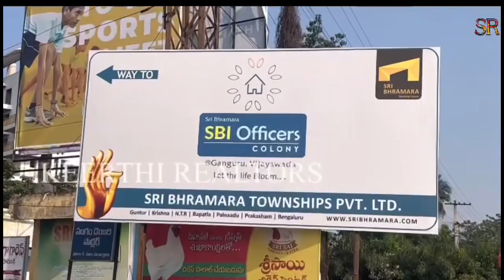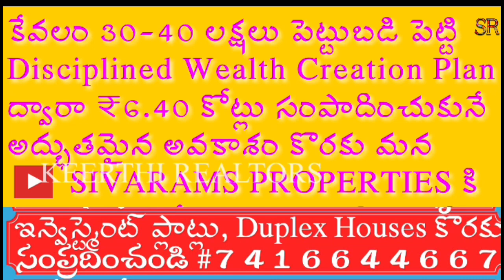Plots for sale in Vijayawada houses for sale in Vijayawada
Plots for sale in Vijayawada houses for sale in Vijayawada, poranki Bloomingdale International school road pre launching of high rated gated community housing & investment plots project with all the amenities providing like club house swimming pool, compound wall avenue plantations, underground drainage, underground cabling system, water tank, tap connection to each plot, children park, of 29 acres from a well reputed real estate organization Sri Bhramara Townships Pvt Ltd.

how to invest in real estate for higher returns , In this video, I'm sharing with you my top tips on how to invest in real estate in 2023. I'll be giving you an overview of the market condition and explaining the different types of real estate that are available.

If you're looking to invest in real estate in the next few years, then this is the video for you! By the end of the video, you'll have everything you need to know to start your own real estate investment business.
investment plots for sale in Vijayawada, how to invest in real estate for high returns in 2023, investor meets going on daily in vijayawada now for more details contact Me @ 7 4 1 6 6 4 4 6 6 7.

 if you want to make Rs.6.40 Cr. by just investing Rs.30 Lakhs to Rs.40 Lakhs in Our Wealth Creation Plan ...for more details watch these below videos...
and for more information you can contact me at 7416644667 by taking prior time slot & meet me at our office to discuss about this wealth creation plan and your purpose of investment, your expected time frame for the returns, what are your present commitments, future commitments, how much budget you need to invest and more over what is the right thing to do according to your financial status (resultant of your personal cash flow) ...etc., based on these kind of discussion we will come to a conclusion ...so that we will act according to.

a brief about our wealth creation plan:
Wealth Creation Plan: Wealth Creation By diversification of Investments & Returns with Time Leveraging Concept,
actually there are 3 plans merged in this plan
1) Time Leveraging Plan
2) Leveraging of Money &
3) Capitalization of Square Yards. (Accumulation of Wealth in terms of Sq Yds)
we can understand this plan only after understanding of this time leveraging & Leveraging of Money
and we are practicing this for long time ...because of covid19 lock-down we came to youtube   why we are now known by the world (our investors are from 92 countries now became our proud investors by watching these wealth creation plans & all from our both telugu states only ).

plots for sale in Vijayawada houses for sale in Vijayawada flats for sale in Vijayawada,
investment plots for sale in vijayawada,

flats for sale in vijayawada, houses for sale in vijayawada,
houses for sale in vijayawada,
vijayawada houses for sale,
independent houses in vijayawada,
individual houses for sale in vijayawada,
2bhk flats for sale in vijayawada,
3bhk flats for sale in vijayawada,
house for sale in vijayawada,
investment plots forsale in bandar road,

2bhk flats for sale in vijayawada,
3bhk flats for sale in vijayawada,
investment plots for sale in vijayawada,3bhk plots for sale in vijayawada,